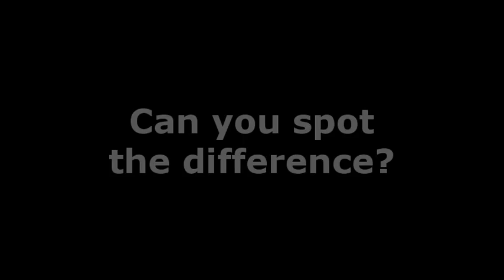Skeleton Schnupperfahrten on Olympic Bobsleigh run in St. Moritz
Tried Skeleton for the first time in St. Moritz.
Start point was from Montis Bolt.

First run was 1:17.83 and my speed was 90.444kph
Second run was 1:12.05 and my speed was 99.166kph

Helmet visor fogged up in the first five seconds so I could not see anything once I started sliding.

In Devils Dike corner the G-Forces would push my face and helmet into the ice.

At the end I could barely stand up from all the punishment I took while sliding down. Quite a thrill ride.